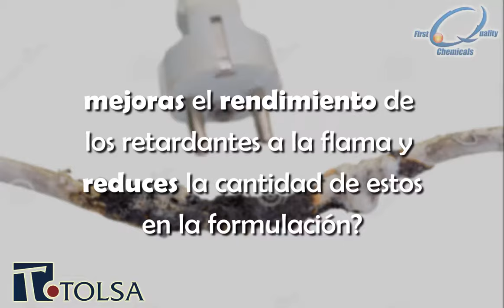Adins Clay - FQC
Adins Clay es una de nuestras AwesomeSolutions que tenemos para el mercado de Plásticos, gracias a nuestro proveedor Tolsa.

First Quality Chemicals, chemicals distributors in Mexico.